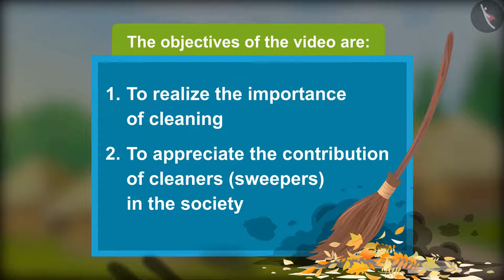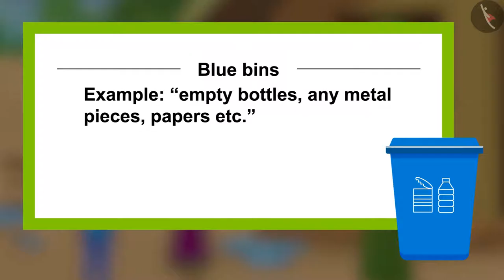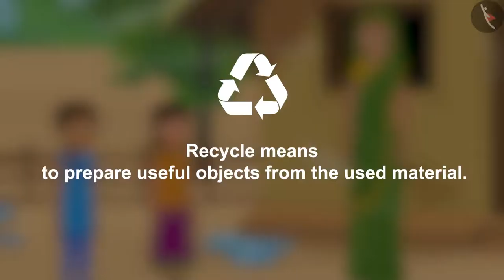Workers around us | Part 1/1 | English | Class 5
Class 5 | NCERT | Workers around us | Part 1/1 | English | Class 5 | Who Will Do This Work? | People Around us

In this video, we will study about Who Will Do This Work?.